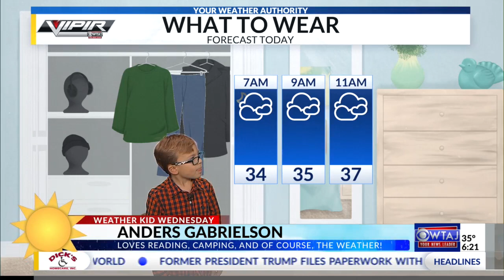Weather Kid Wednesday: Anders Gabrielson